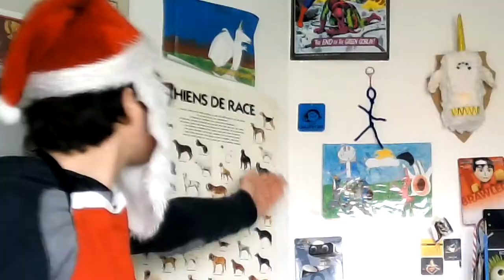Le PÈRE NOËL dit que de la Merde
Écrit "Bande de tafiole" dans les commentaires si tu lis ça.